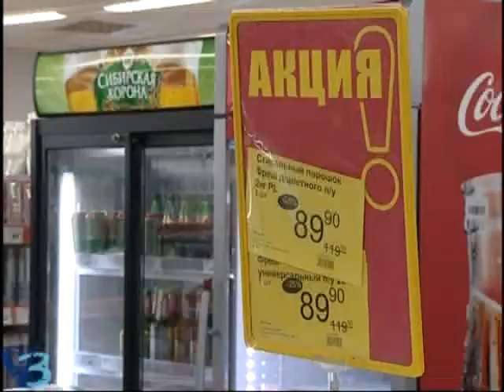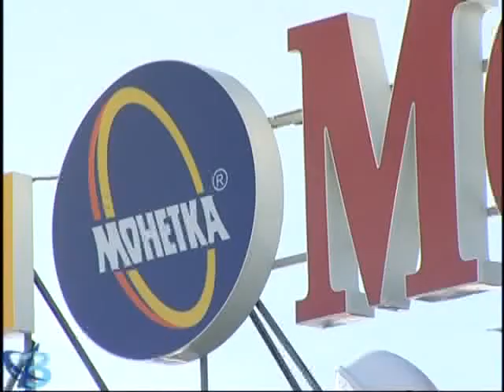«Монетку» грызут мыши